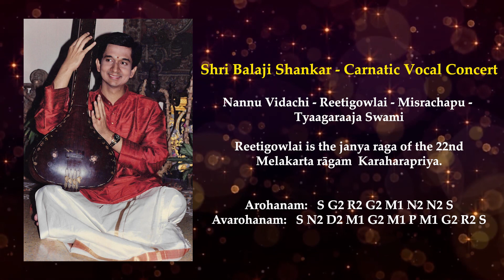Shri Balaji Shankar -Vocal Concert - Nannu Vidachi - Reetigowlai - Misrachapu - Tyaagaraaja Swami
Shri Balaji Shankar - Carnatic Vocal Concert  -

Nannu Vidachi - Reetigowlai - Misrachapu -
Tyaagaraaja Swami

Reetigowlai is the janya raga of the 22nd
Melakarta rāgam  Karaharapriya.

Arohanam:   S G2 R2 G2 M1 N2 N2 S
Avarohanam:   S N2 D2 M1 G2 M1 P M1 G2 R2 S